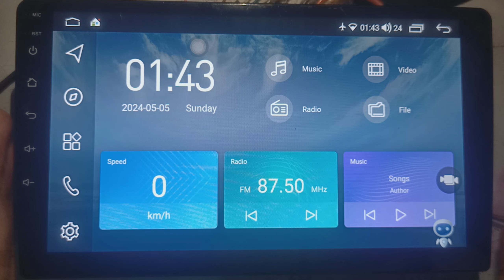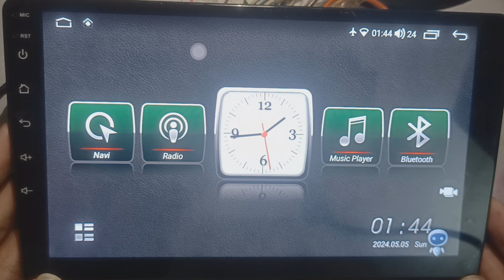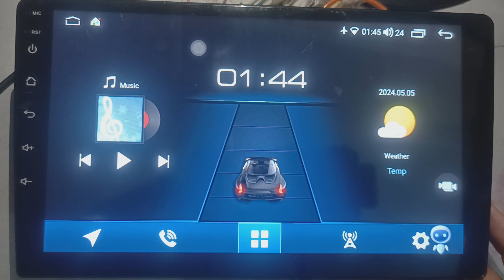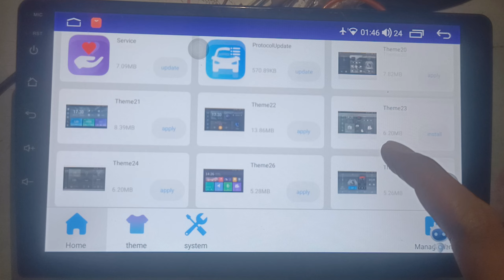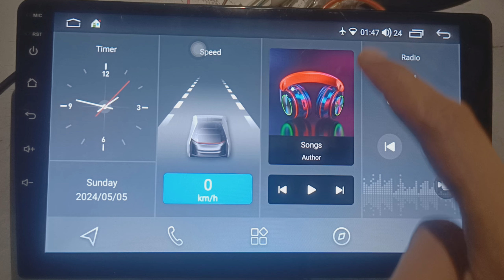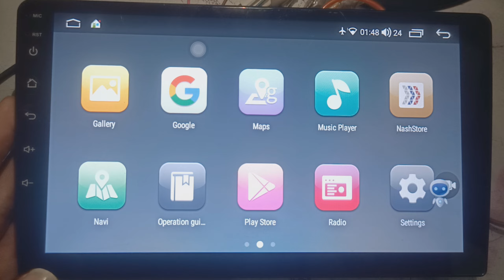How to change Theme / Home Launcher / UI style in Android Car Player based on FYT platform UIS8581A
In this tutorial video, you will learn how to easily change the Theme, Home Launcher, and UI style on your Android Car Player using the FYT platform UIS8581A. Follow along step-by-step to customize the look and feel of your device to suit your preferences.